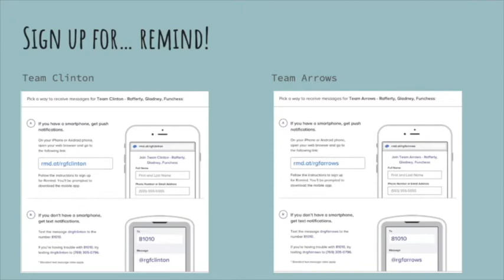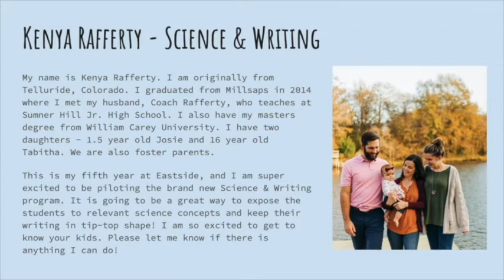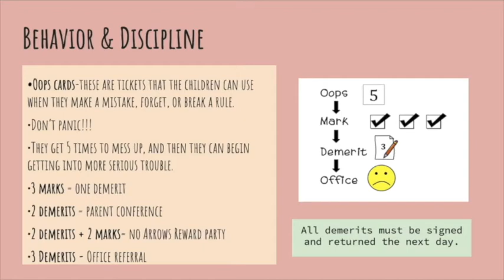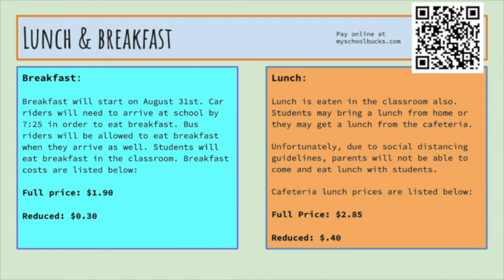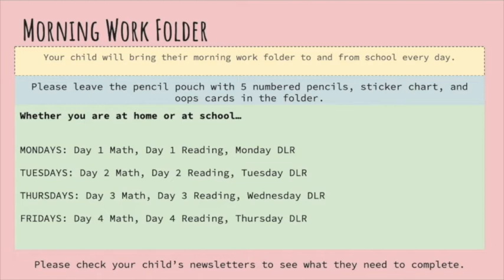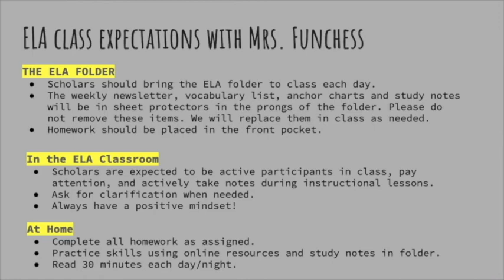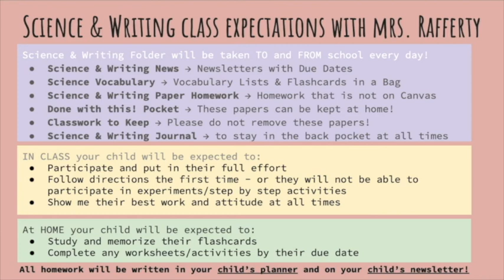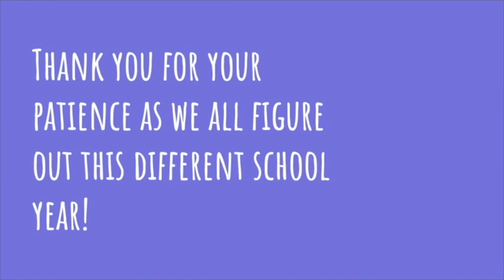BTS - 4th Team Funchess/Gladney/Rafferty